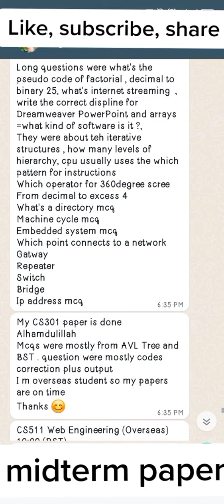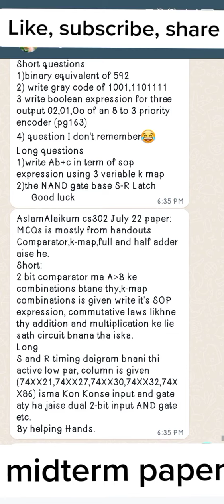CS101,CS301,CS302, CS304,CS408,CS502,CS504,CS506,CS508,CS511,CS605 Current midterm Papers spring2022